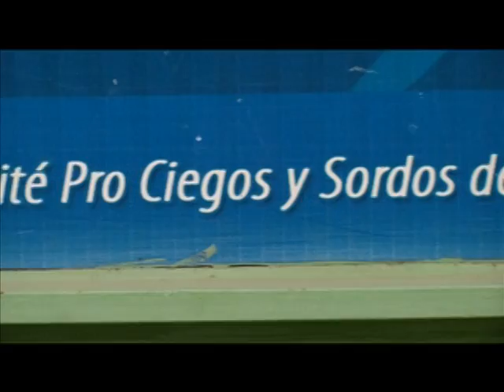Reportaje Sin Reservas - Rehabilitación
El Centro de Rehabilitación Integral (CRI) del Benemérito Comité, atiende personas con discapacidad visual en donde llegan a recuperar su independencia.  Se atiende a paciente de 15 a 55 años que hayan perdido la vista por algún accidente o por alguna enfermedad en la edad adulta.